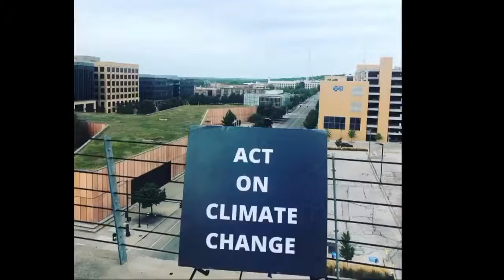Marcher, Walker Pilgrim: By Ed Fallon-Book Trailer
Marcher, Walker, Pilgrim: A Memoir from the Great March for Climate Action by Ed Fallon is book on the climate march in 2014 on the urgency to act on climate and reduction of fossil fuel pollution.